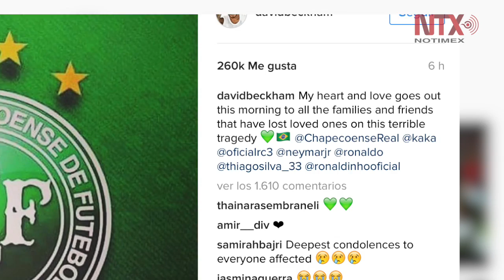Beckham y Rooney se solidarizan con familias de accidente de avión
El exfutbolista inglés David Beckham y el capitán de la selección inglesa de futbol, Wayne Rooney, se solidarizaron con las familias de las 75 víctimas mortales de la delegación del equipo brasileño Chapecoense.